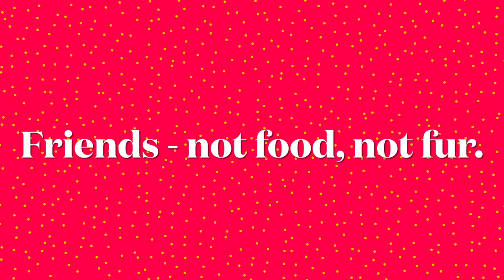Multi sensory experience political artwork | SPEED PAINT 🐰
Lieldienas - easter in Latvian - directly translates to big days! 🐣🍫🐇

This painting on a stretched canvas is a full sensory experience, presented within an installation of curated colourful trash objects. Made exclusively for the Nua Collective spring Equinox exhibition:

It was made using almost exclusively Culture Hustle art materials, including the worlds pinkest pink pigment, Diamond Dust (the worlds most glittery glitter), and a yellow lit pigment -  which makes it so that the lemon yellow background of the painting, not only has a fruity smell, but also glows in the dark. I also used alcohol markers for some of the detail, PVA glue to bind the glitter to the canvas and the array of plastic trash that compliments the overall colour story. Some of the drastic plastic is smooth in texture, but there are also glittery accent flowers within the piece which feel like sandpaper, various small random shapes of soft synthetic felt pieces, and the worlds most glittery glitter is actually made up of tiny irregular shards of very thin glass - catching the light from all angles and creating a fuzzy appearance of the rabbit, despite texturally being very rough and at times even sharp to the touch.

The theoretical considerations for the work stem from symbolism associated both with the hare, as an animal linked to rebirth and intuition, and the easter bunny image prevalent during the most globalised religious holiday of this season. With origins in ancient pagan tradition - the festival of Ēostre - where the goddess of fertility and spring was symbolised by the rabbit, bunnies have long been associated with fertility due to their high reproduction rates. There are also multiple historical sources on why this mammal is said to bring eggs; which themselves have also been an ancient symbol of fertility, rebirth, and new life, among many cultures. From a Christian perspective, eggs for easter are said to represent Jesus' resurrection and his emergence from the tomb. Capitalism of course exploits all these notions to a highly saturated, child friendly magnitude - thus the paintings vibrant colours and appealing imagery are a facade for the stark realities of the dairy industry, cocoa production, and our unyielding consumption of chocolate wrapped in a multitude of not so fantastic plastic.

+ iPad Pro 11inch 2nd gen
+ iPhone SE 2020
+ iMovie

· Music ·